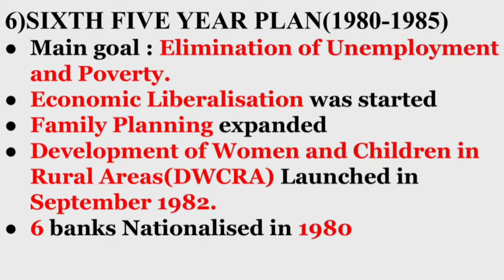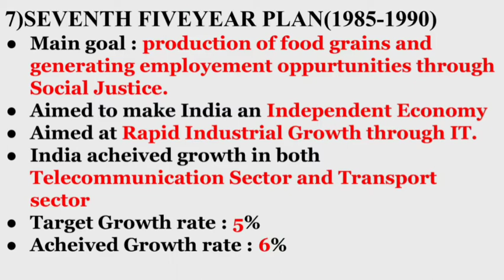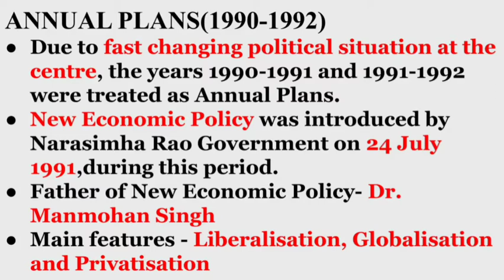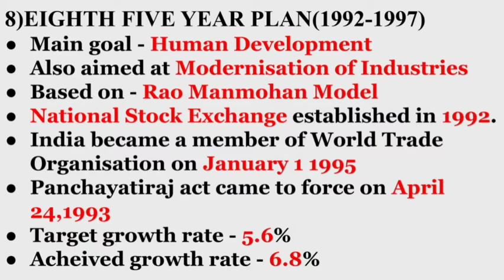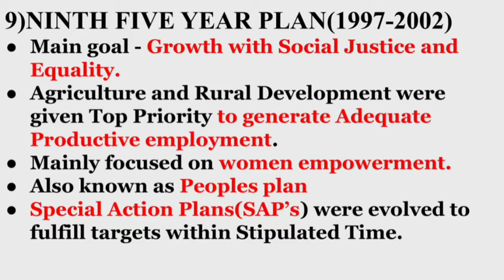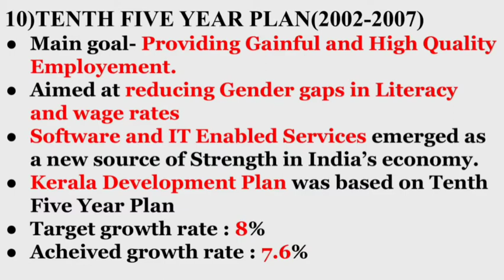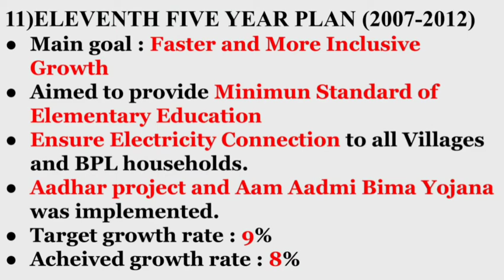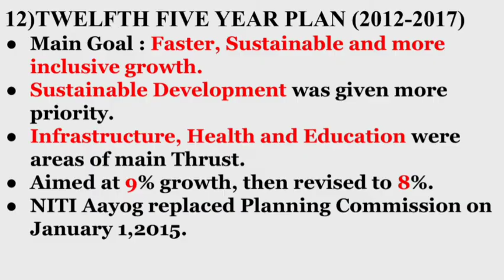kerala_psc_trending_topics FIVE YEAR PLAN PART-2 || പഞ്ചാവത്സര പദ്ധതികൾ ഭാഗം-2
This video is about Sixth Five Year Plan to Twelfth Five year plan.